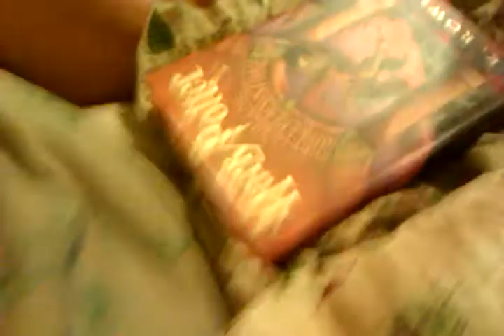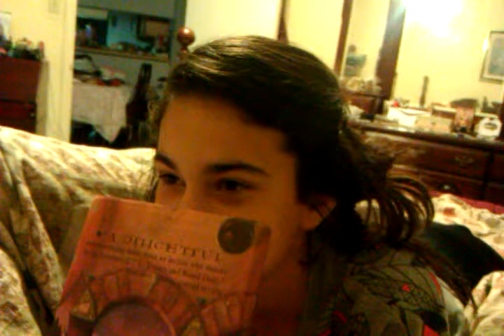Harry Potter by Someone Who's Never Read the Books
My sister's 10 minute explaination of everything she knows about Harry Potter. She gained her knowledge from: my random rants throughout the years, watching SS and DH1, and watching AVPM. Unedited life video.